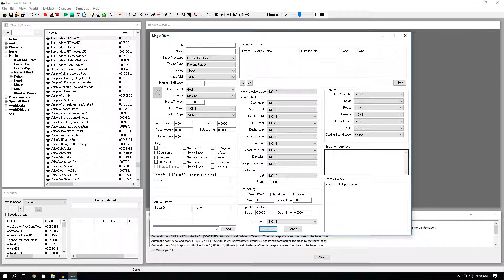Magic Effects Explained | Skyrim SE Creation Kit Tutorial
In this tutorial I explain the entire magic effects window. I'll go further into detail when I show you how to make spells, powers, and abilities in later videos. ENJOY!

🎓 Intro | SOFTBOXPRESETS!